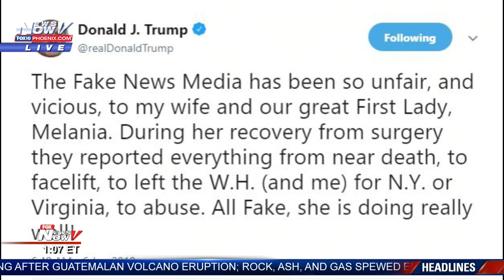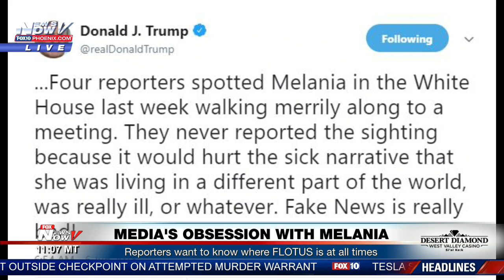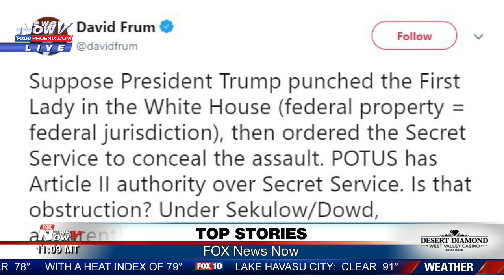Media's OBSESSION With Melania Trump Reaches ALL TIME New Low